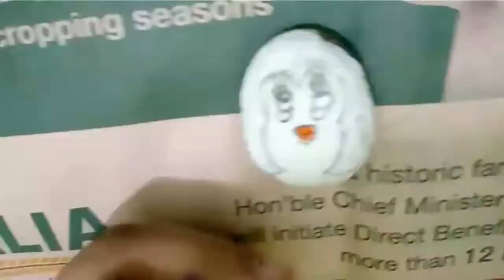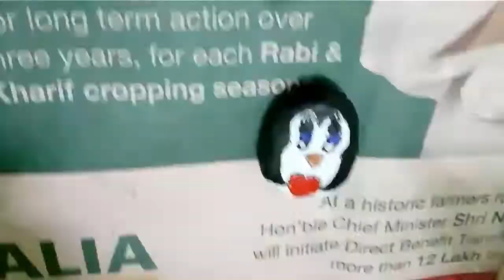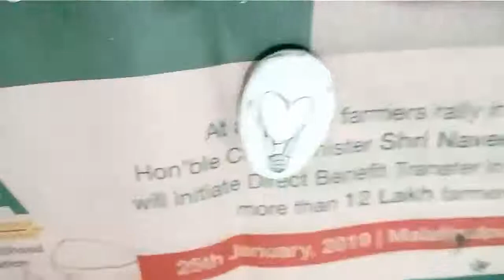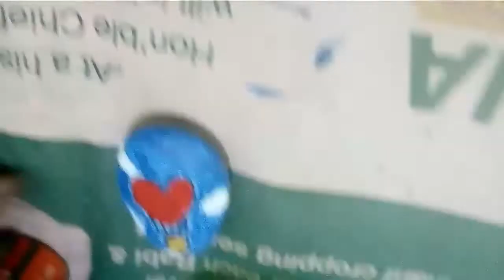Painting on rocks#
By honey